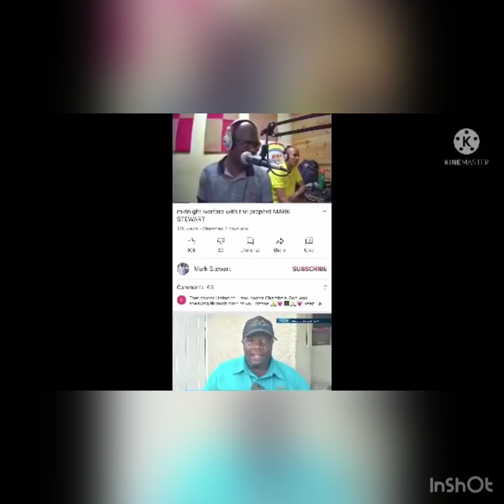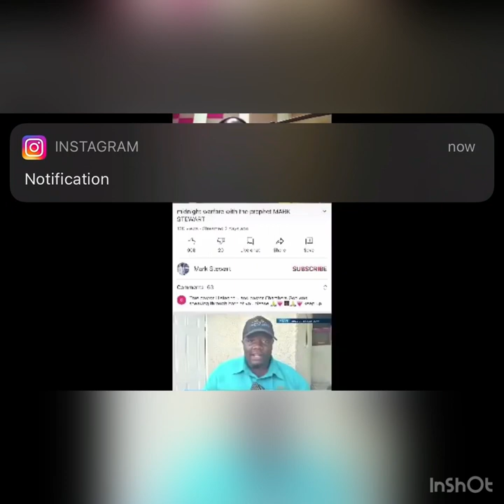‼️Breaking News Mark Stewart warned church members Devine prophet exposed cult leader death (proof⬇️